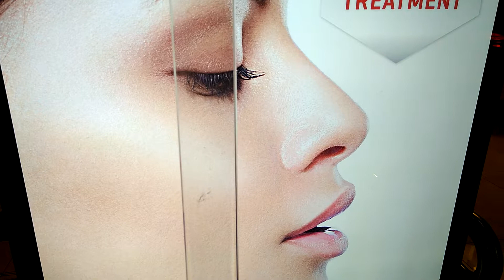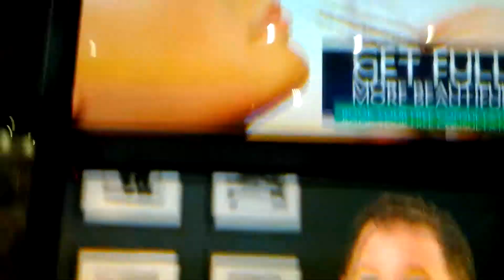Window display cosmetic